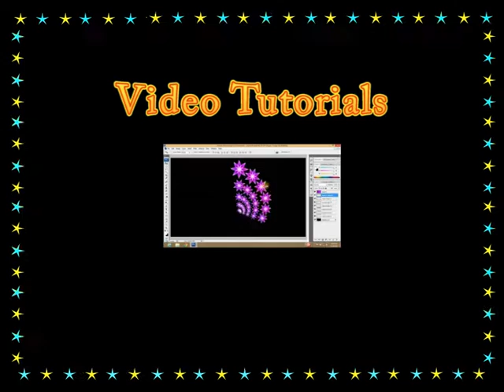Welcome to my Channel